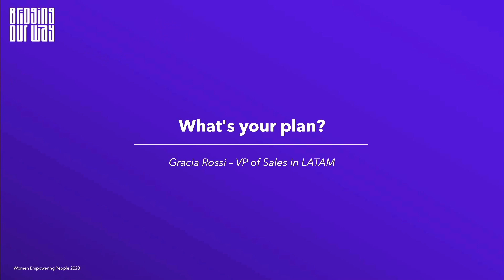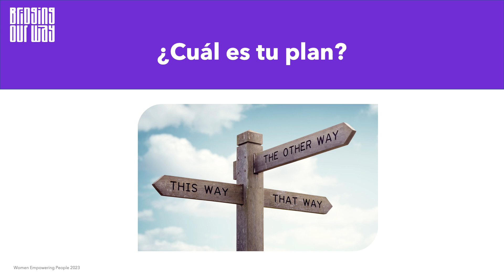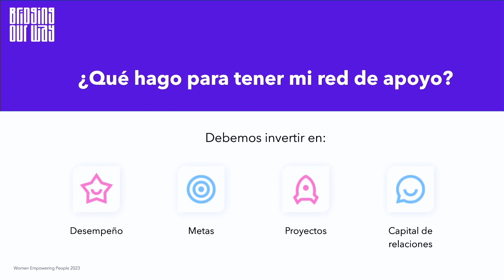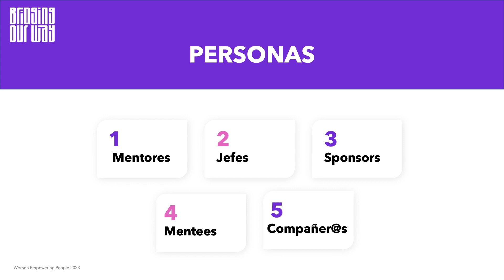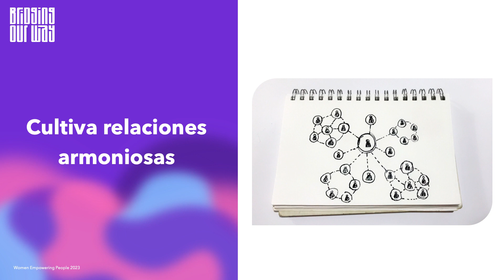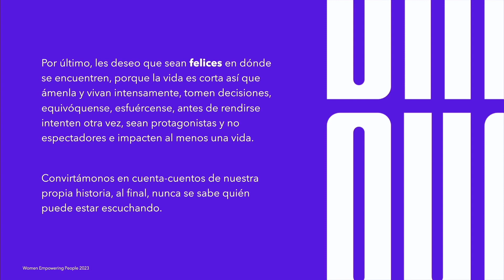What’s your plan? | Gracia Rossi | WEP 2023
About this talk: She will share some ideas on how to start writing our plans.

About the speaker: Gracia Rossi, VP of Sales in LATAM at Applaudo, with more than 35 years of experience in the technology industry. She holds a Worldwide Award for Women Influencing at Microsoft. She is a woman who likes to empower girls in Central America to dream big through ICT careers.